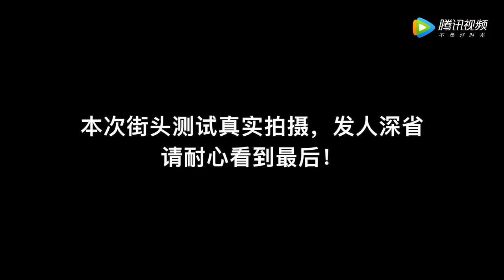《董新尧恶搞》破产富二代扔钱欲自尽，你会拿钱吗？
*欢迎去微信关注董新尧恶搞